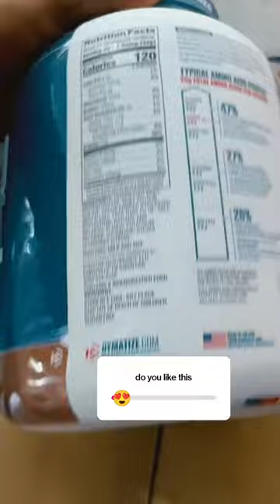US NUTRITION dymatize iso100 hydrolized isolate protein 5 lbs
We partner directly with brands and their authorized channels, to ensure strict quality control and deliver 100% genuine products. “Authenticity Guaranteed” is our commitment to our customers with outstanding Customer Service.

At US NUTRITION we aim to satisfy each and every customer by providing them Genuine Quality Brands at everyday low prices delivered to your doorstep.

We stock our products so we can ship most orders within 24 hours of receiving payment. or over the phone by calling 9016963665 where our customer service is always ready to answer any of your questions.

Thank you for choosing US NUTRITION for your supplements, we truly appreciate your custom and we hope you enjoy your shopping experience with us here on site.

US NUTRITION was founded in late 2008 with a handful of products and an internet connection. From humble beginnings we are now one of the INDIA’s supplement retailers, We pride ourselves on customer service in more ways than one – we believe customer service is about more than sending out orders, it’s about building a relationship so we learn how to better serve your needs, and you know who you’re doing business with. We love getting to know our customers, and in case you’re interested in getting to know a bit more about us, we thought it’d be useful to set out both our Principles and our Promise below